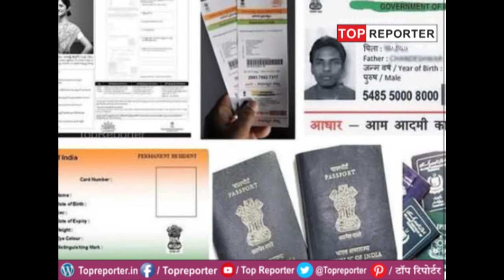किसानों को FREE में मिलेंगे 4000 रु/ महीना और बिना ब्याज का LOAN